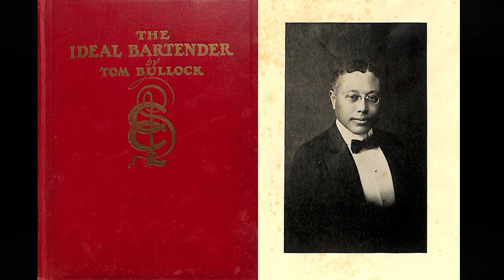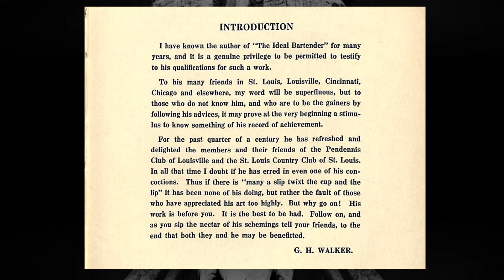Mike and Jim talk about: Cato Alexander Part 2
Cato Alexander was born in 1780, bought his freedom and opened a bar called Cato's Tavern, which became one of the most popular taverns in it's day. We talk about this little known historical figure, and pioneer of mixing amazing drinks! Part 2 of 2.